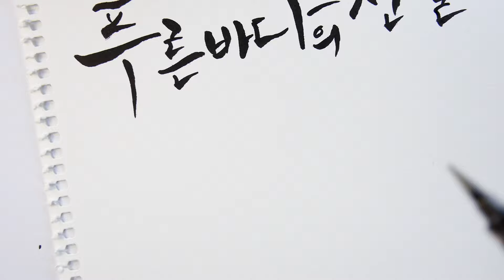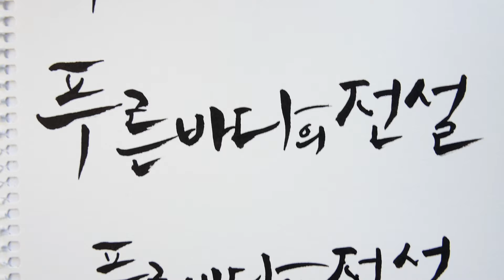ASMR 드라마 제목 캘리그라피 - 푸른바다의 전설